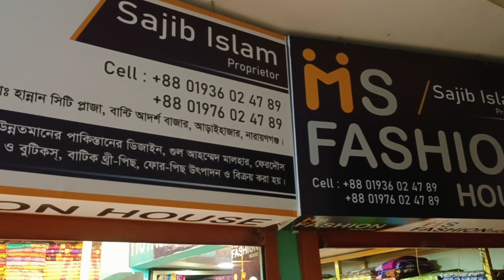indian পাইকারি পাকিস্তানি katan কাতান নতুন ভুলতা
শুধুমাত্র পাইকারি নিতে আমাদেরকে কল করুন।